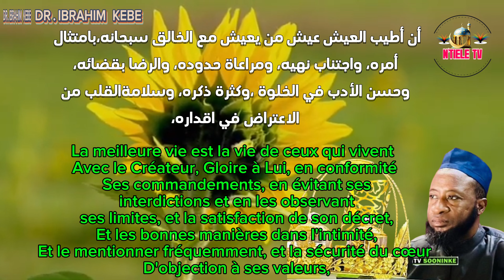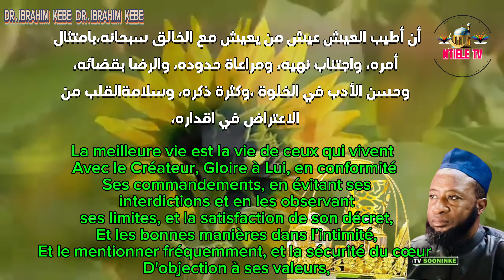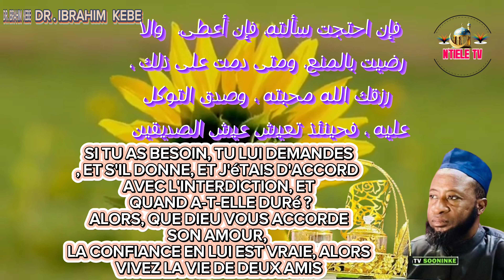dr/Ibrahim Kebe Tu m'as appris la vie et les bienfaits d'aujourd'hui